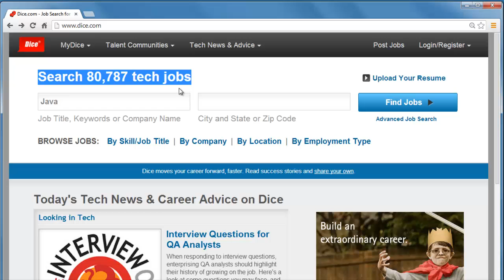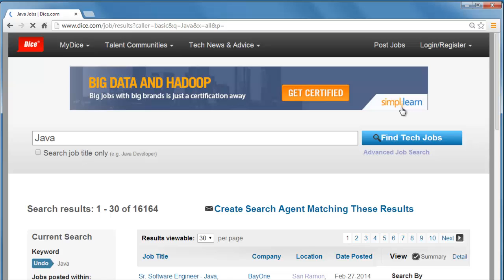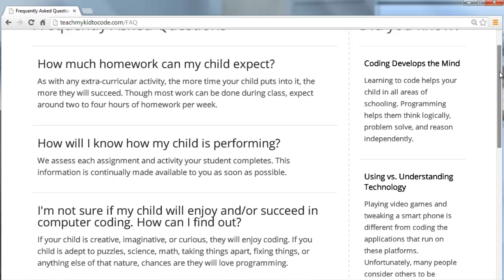Teach My Kid To Code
Jamie and Steve team up to teach computer programming to kids. Children everywhere should learn to code. We love to see kids succeed in computer science!